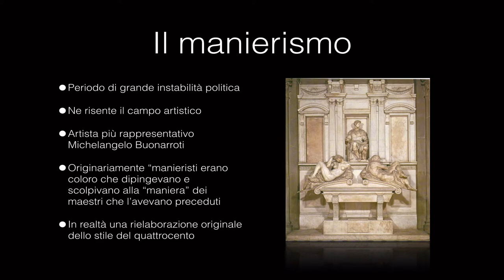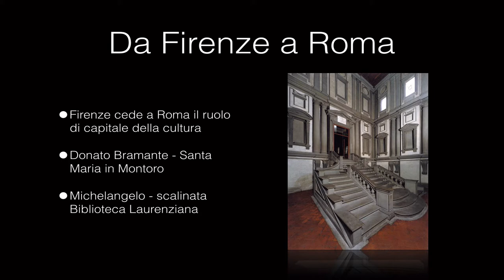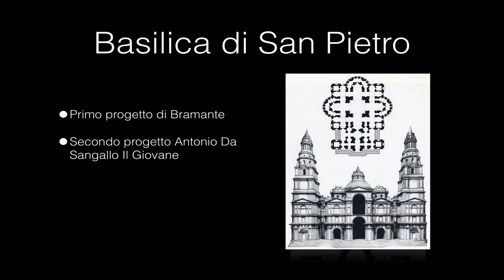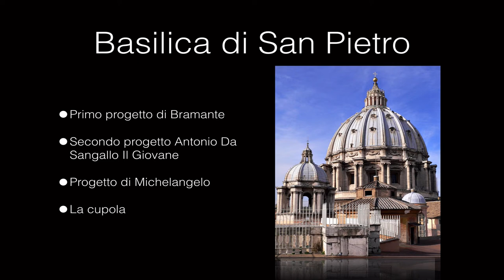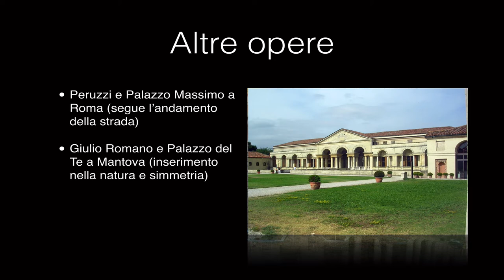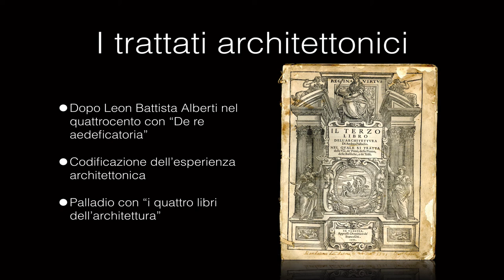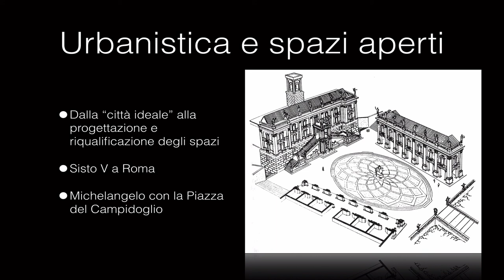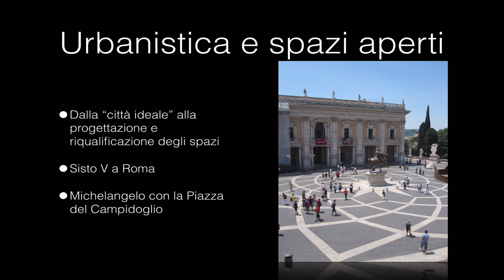Architettura del Manierismo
Breve introduzione all’architettura del periodo manierista